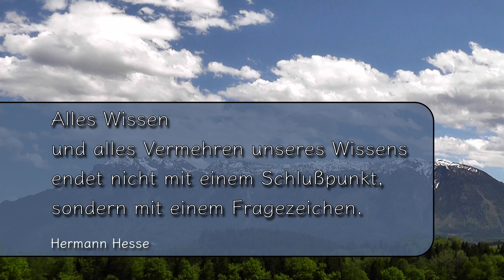Untersberg Meditation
Setz dich auf eine Parkbank am Ulrichshögl bei Ainring und schaue auf den mystischen sagenumwobenen Untersberg . 8 Minuten Entspannung und Ruhe.
Sit down on a bench on Ulrichshögl near Ainring and look at the mystical, legendary Untersberg. 8 Minutes relaxation and rest.